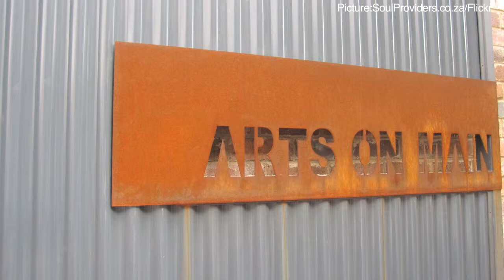Right to Decent Shelter: Let Down by the Judicial System in SA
Professor Bonita Meyersfeld of the Centre for Applied Legal Studies at the University of the Witwatersrand talks to Fazila Farouk of SACSIS about her organisation's work trying to protect the most vulnerable from eviction in the inner city of Johannesburg.

Often the judicial system itself finds itself on the wrong side of social justice where judges have a tendency to protect property rights over shelter rights.

In this interview, she talks about a particular case where a judgement was made to allow an eviction order. The judge argued that lots of people live under bridges, so its okay for these people to leave the building. Three days later, one of the evicted residents, a young woman, gave birth to a baby and was living under the bridge with the newborn.

For a transcript of this interview please visit the SACSIS